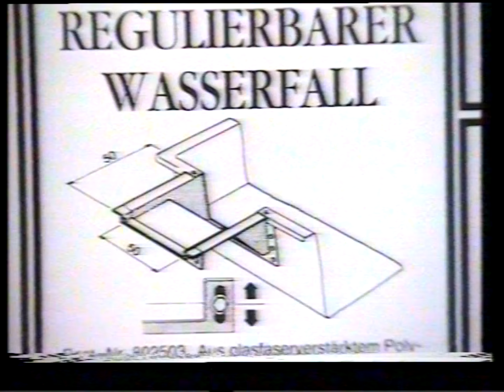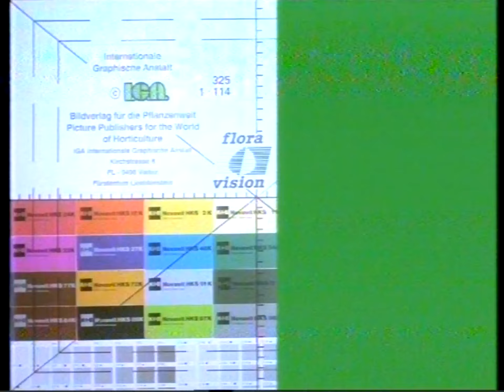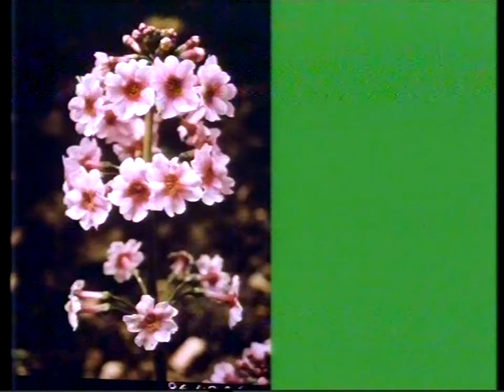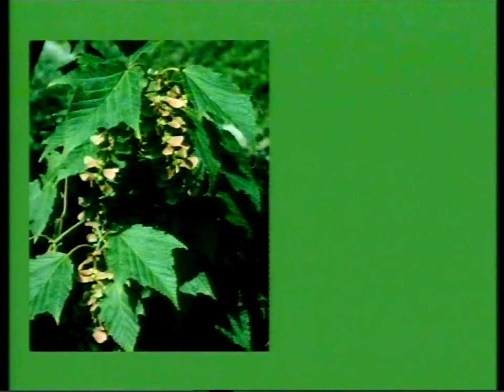Flora Vision... (LaserDisc)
Almost an entire disc full with thousands slides/pics of flowers & plants...

Of course on a LD player you can watch each pic frame by frame...

The disc has mostly no audio...